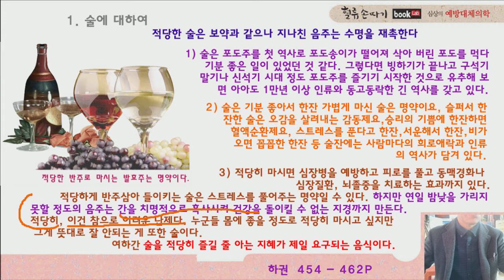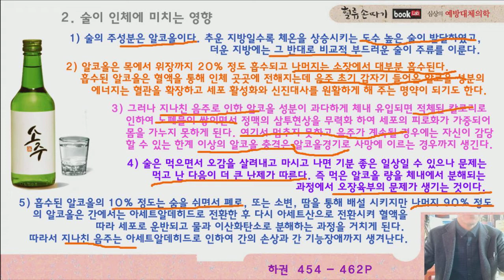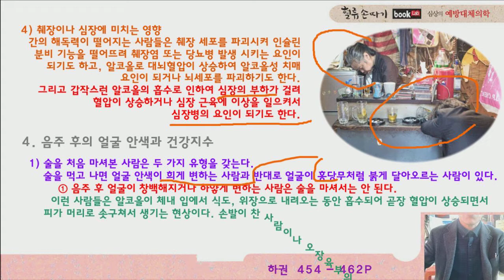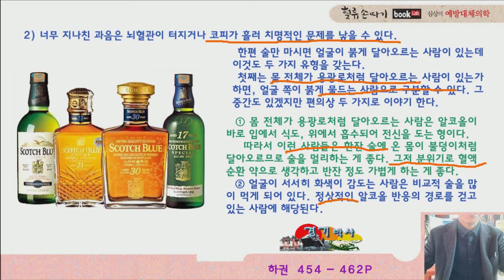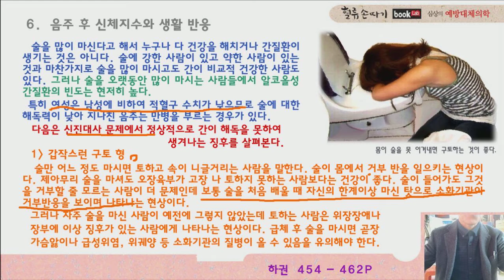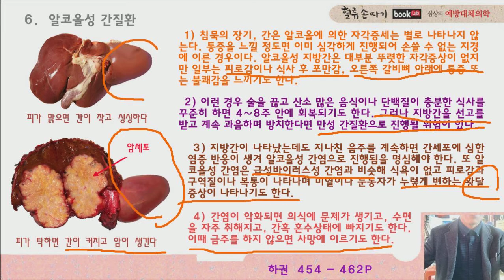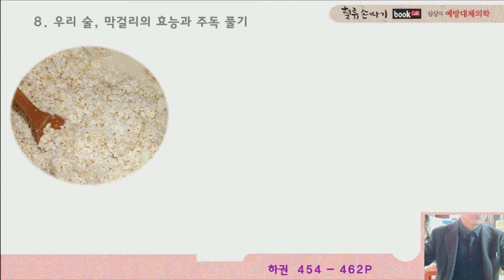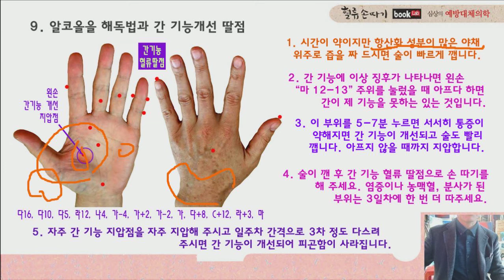술과 건강 62강. 술의 두 얼굴, 반주의 효능과 간기능 개선과 치료. accompaniment efficacy and liver function therapy.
술로 인한 건강과 질병 이야기에서 얼굴 안색과 질병, 간 기능 개선과 치료 방법을 소개합니다.
술은 적당히 마시면 심장병을 예방하고 피로를 풀고 동맥경화나 심장질환, 뇌졸중을 치료하는 효과까지 있다. 적당하게 반주 삼아 마시는 술은 스트레스를 풀어주는 명약일 수 있다. 하지만 연일 밤낮을 가리지 못할 정도의 음주는 간을 치명적으로 혹사시켜 건강을 돌이킬 수 없는 지경까지 만든다. Two faces of alcohol, accompaniment efficacy and liver function therapy.
Blood Flow Display Design. K traditional medicine.